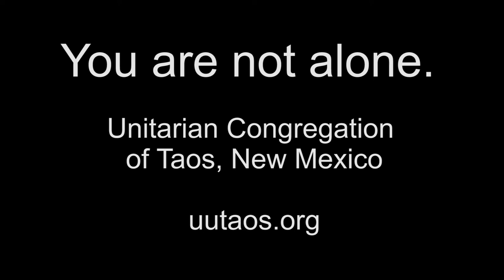Nurturing the Spirit of Life - Trailer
Unitarian Congregation of Taos (UCOT) member Sally Savage has created a 15-minute documentary about our congregation, to be released later this Spring.  Here is the trailer.